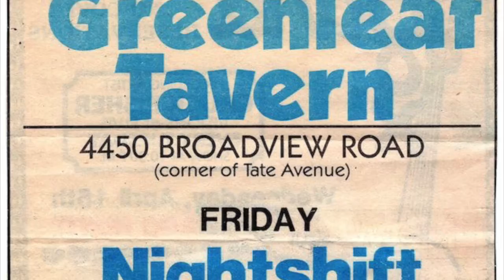Blue Moon—Lucille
Cleveland band Blue Moon performs Lucille by Little Richard.

Blue Moon played gigs around the greater Cleveland area in the late 1980s. My brother Buzz played drums.

Rick Adams, sound man
Bill Soper, rhythm/lead guitar, vocals
John Bergenstein, lead singer, percussion
Pete Kerling, lead/rhythm guitar, vocals
Willard Smith, bass, vocals
Carl Alexander, original bassist
Buzz Stock, drums